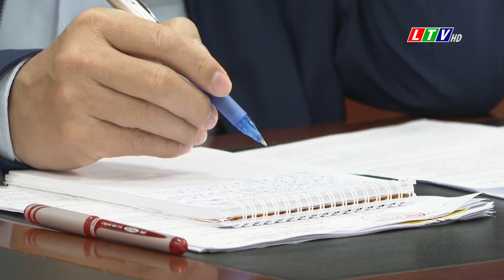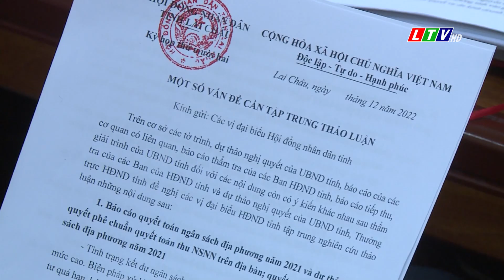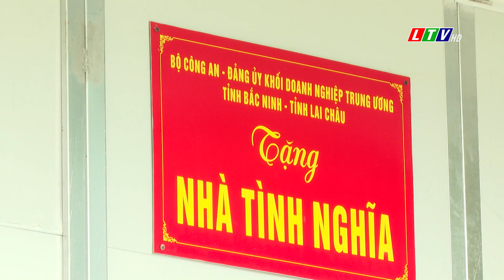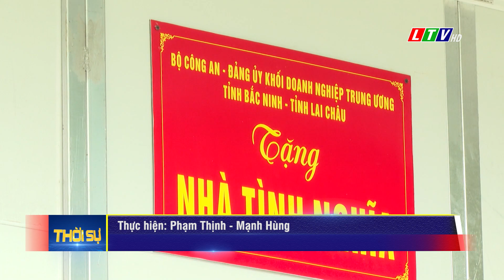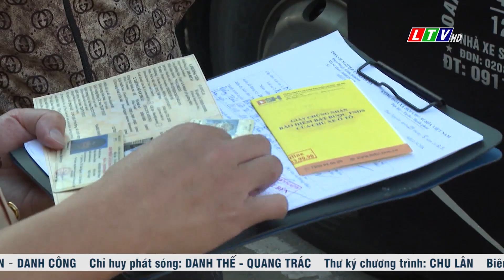Tin tức thời sự Lai Châu tối, ngày 08/12/2022